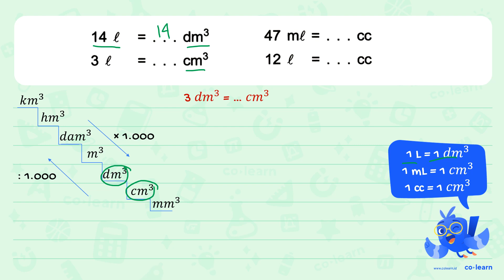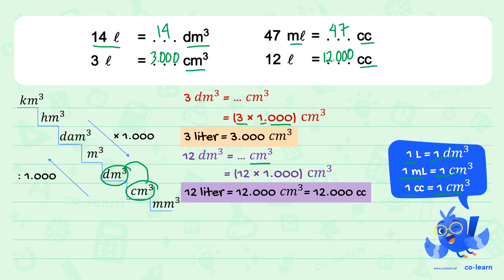14 2 dm3 = 3 2 cm3 47 me = CC 12 2 CC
14 2 dm3 = 3 2 cm3 47 me = CC 12 2 CC

Topik atau Materi: Konversi Satuan Volume - Kecepatan dan Debit - Aritmatika - Matematika Kelas 5 SD - KTSP

00:00 : Bedah Soal
01:00 : Konsep, rumus dan pengertian Konversi Satuan Volume
01:18 : Langkah penyelesaian soal
01:48 : Jawaban akhir
02:18 : Penutup